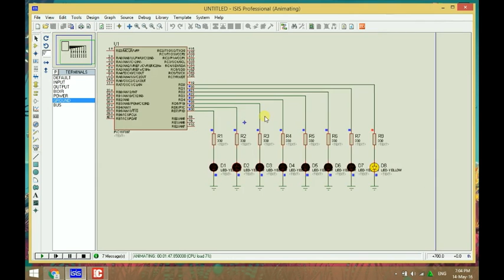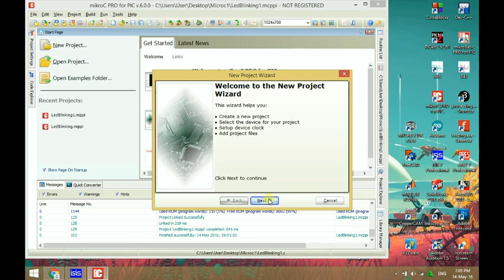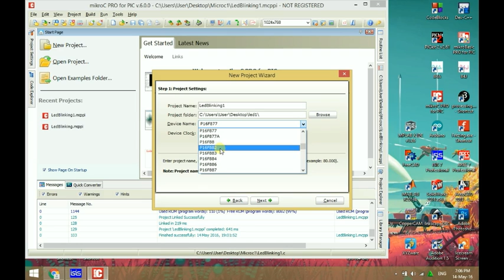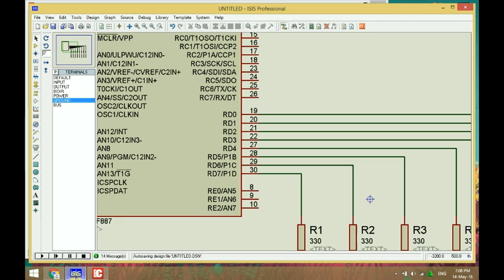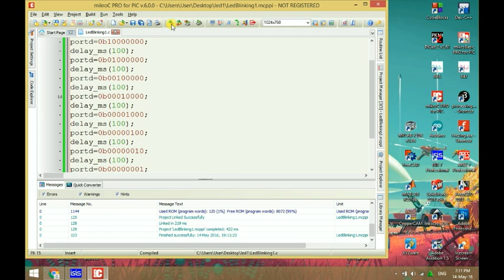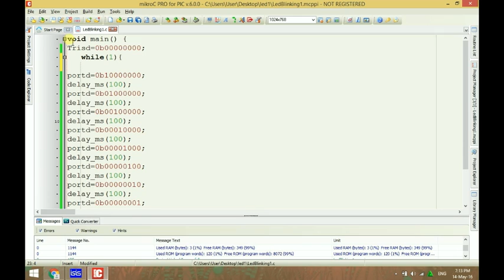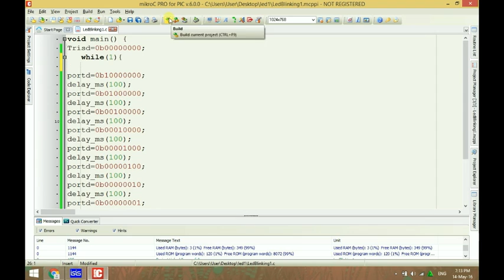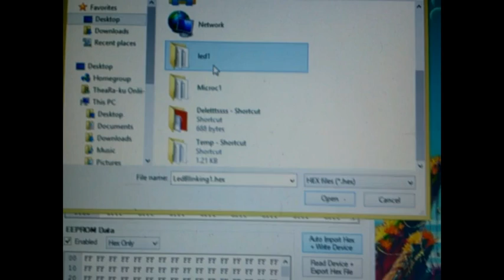MikroC - Led Blinking For Beginer(1)-Khmer tutorial